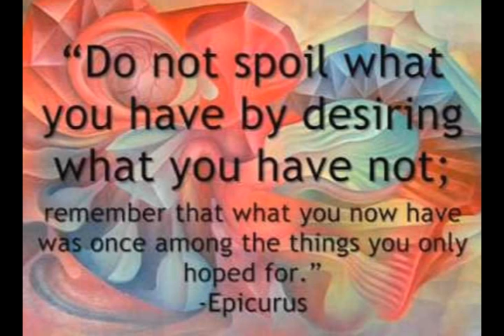Do not spoil what you have by desiring what you have not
Do not spoil what you have by desiring what you have not; but remember that what you have now was once among the things you only hoped for.
– Epictetus